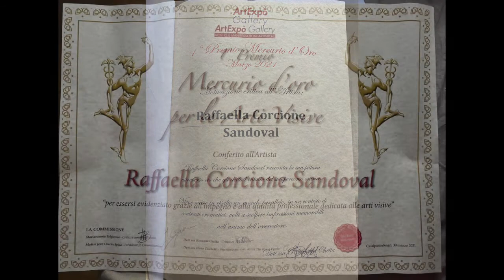Premio Mercurio d'Oro 2021